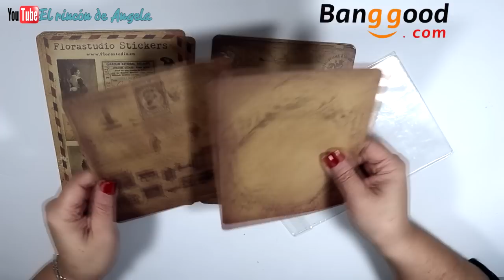Compra de materiales en Banggood-Miniaturas de porcelana fría decoradas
Compra de materiales en Banggood-Miniaturas de porcelana fría decoradas. Todos estos productos y muchos mas, los puedes encontrar en Banggood.

→MI TIENDA ETSY  para comprar mis trabajos.